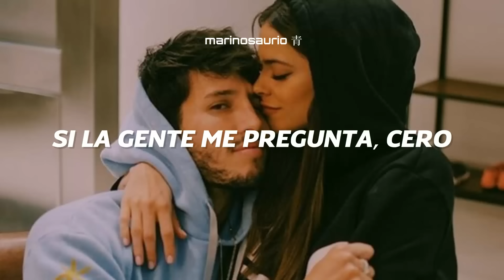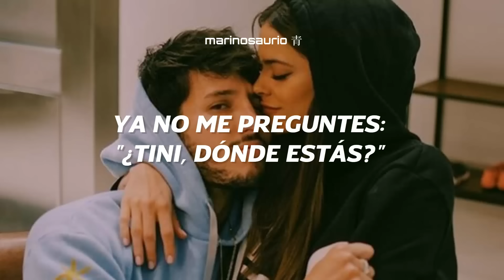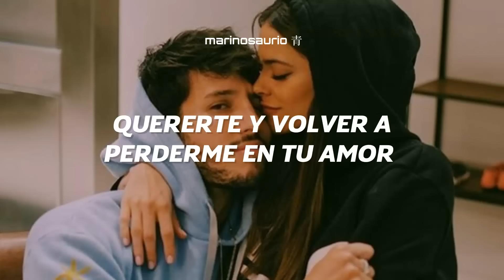TINI - Te Pido (Letra)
frase fav: "me usaste y luego te alejaste de mí" sí que sí 🦖💙

aquí la letra para que cantes a todo pulmón:
Me usaste y luego te alejaste de mí
Me dolió el alma, el alma duele sin ti
No te lo niego, yo me lo presentí
Que ibas a usarme hasta que no te servía

Ya yo lo sabía
Que las heridas de tu amor me dolerían
Por el resto de la vida
Si la gente me pregunta, cero

Yo le digo que ya no te quiero
Digo que estoy como tú, contento
Pero por dentro siento que me muero
Y no, si no vas a volver, mejor déjalo, por favor

Te pido que no
No juegues más con mi corazón
No vuelvas a decir que lo sientes
No inventes, yo sé que no sientes amor, amor

No vuelvas aquí ni por error
Prefiero estar sin ti que tenerte
Quererte y volver a perderme en tu amor, amor

Viste, todo el daño que tú me hiciste
Y toda' las promesa' rompiste
No digas que tú me quisiste
Baby, hiciste lo que hiciste

Yo no sé, te enloqueciste
Pero ya no estoy buscando a nadie que me quiera
Estoy bien así como quiera
No me importa lo que tú quiera'

Baby, ya no habrá segunda
Yo ya aprendo a la primera
Ya no me preguntes: "¿TINI, dónde estás?"
Ella no merece que la cagues más
Que yo estoy aquí, no pensando en ti y qué bien me va

TINI, TINI